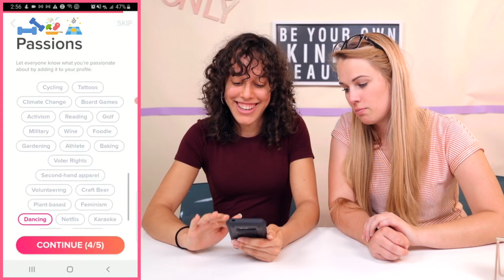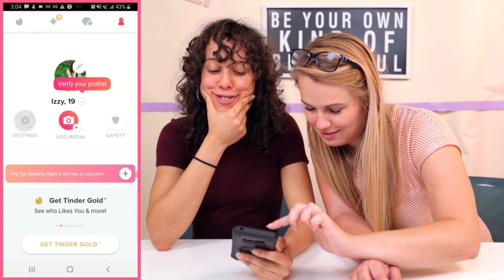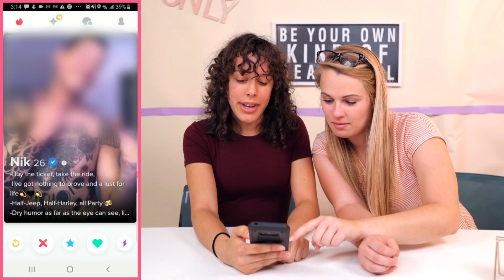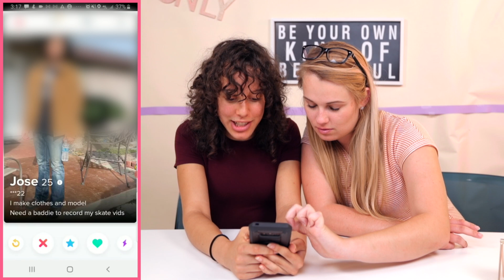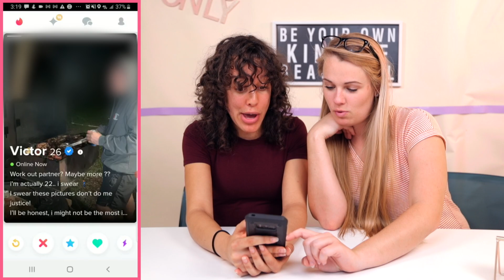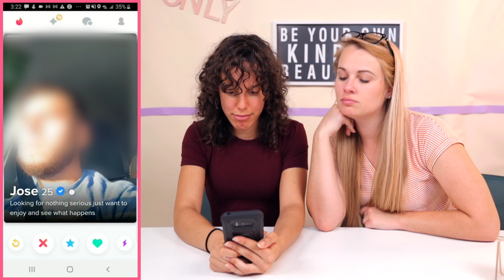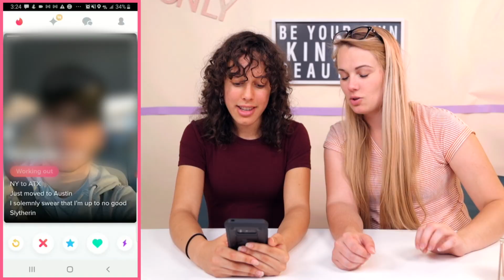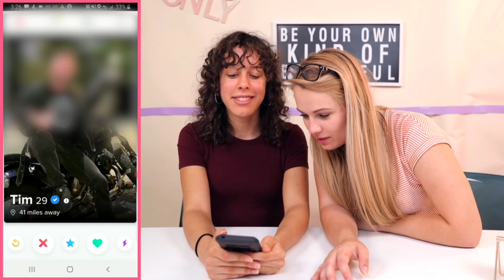Single Girl Downloads TINDER For The First Time *Never Been Kissed Before*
Single girl tries Tinder Dating for the first time! What other dating apps should she try next?